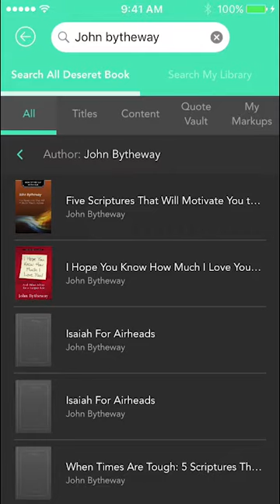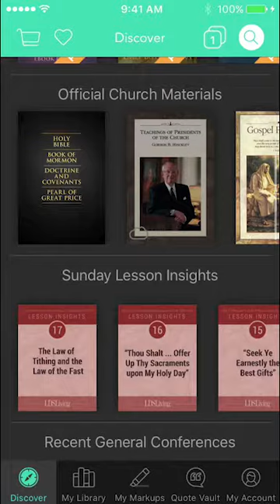Bookshelf Plus - How to Find Books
A tutorial on how to find ebooks and audio books on the Deseret Bookshelf Plus app